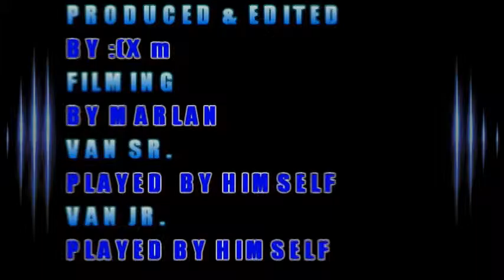DYSON MODEL DC 33 VACUUM CLEANER UNBOXING & SETUP-THE ULTIMATE UNBOXING PARODY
Van Sr. and Van Jr. decided that it was time to retire their old vacuum cleaner"Sparky" and bought a Dyson Model DC 33 to replace it. In this video, they show you how to unbox it and set it up. When the Razorbacks are not playing, Momma like for them to vacuum and clean up their mess!  There was no script, everything was improvised.